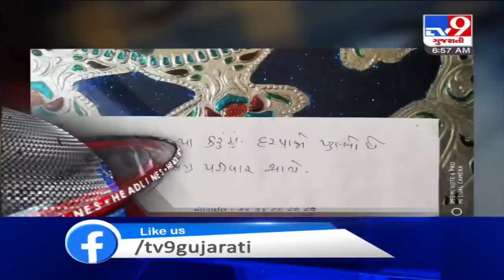TV9 Headlines @ 7 AM: 17/9/2020 | TV9News